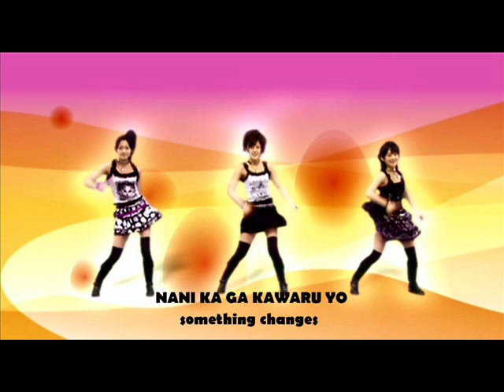Kono michi-Buono!/2nd ED Shugo Chara!! Doki!~lyrics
FULL Song Kono Michi by Buono!
Second ending theme song for the anime, Shugo Chara!! Doki!

Romaji lyrics and english translation.

Hope you have fun singing along to this song and hope you all enjoy it! ^-^